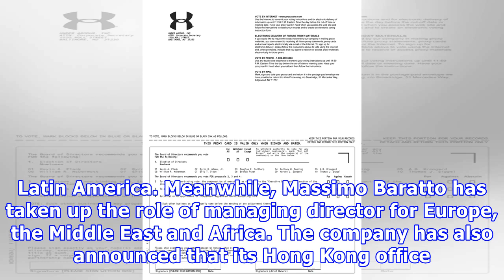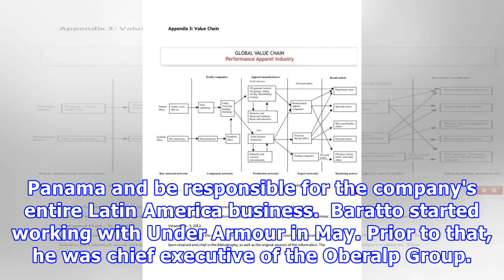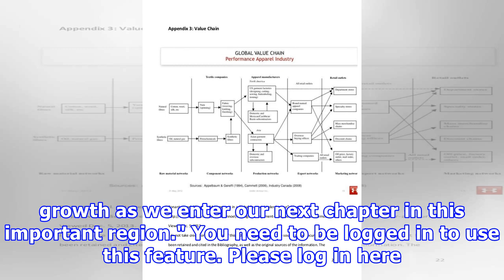Under Armour strengthens regional structure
FASHION 5 July 2018 | by The Retail Bulletin Jason Archer has been appointed as managing director for the Asia Pacific region while Manuel Ovalle has become managing director for Latin America. Meanwhile, Massimo Baratto has taken up the role of managing director for Europe, the Middle East and Africa. The company has also announced that its Hong Kong office will be expanded to serve as its Asia Pacific headquarters. Under Armour president and chief operating officer Patrik Frisk said: "Today's ...